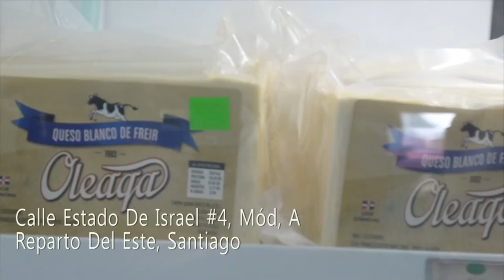COMERCIAL LA QUESERÍA